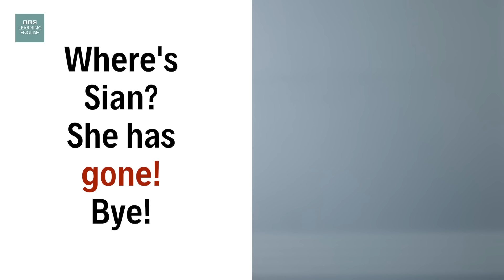Been vs Gone - English In A Minute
Improve your English vocabulary and grammar: learn the difference between the English words 'been' and 'gone' with English In A Minute!

What's the difference between 'been' and 'gone'? It can be a little confusing, because they are both used with the English present perfect tense. Luckily, Sian is here to help! Let her explain everything!